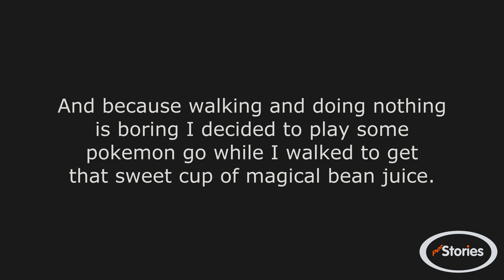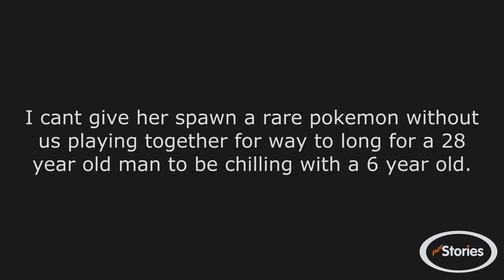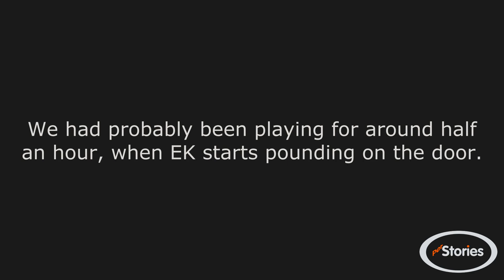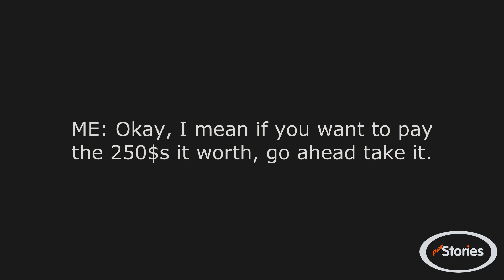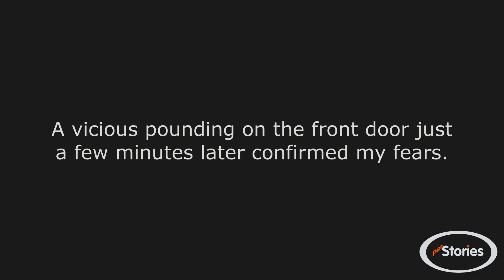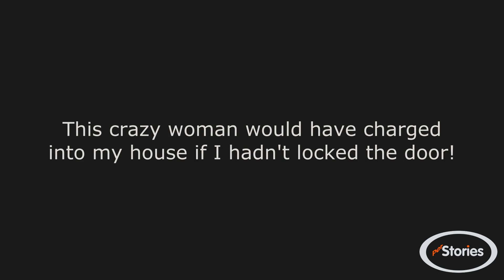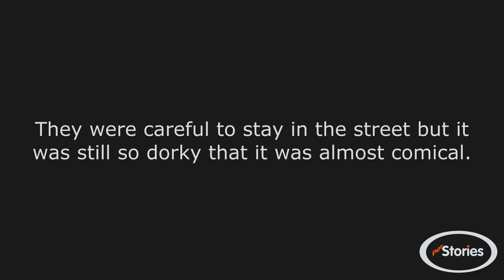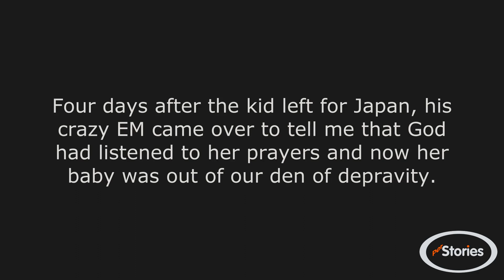r/entitledparents - Karen wants my Pokemon